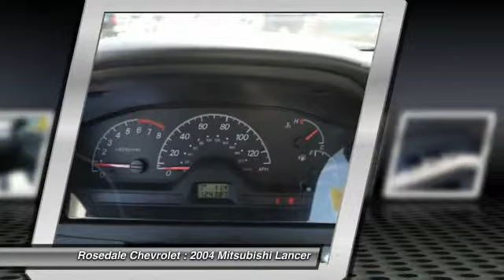2004 Mitsubishi Lancer Roseville, Fridley, St. Paul, Minneapolis 146245C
Rosedale Chevrolet
2845 Interstate 35 W

ES trim. FUEL EFFICIENT 31 MPG Hwy/25 MPG City! CD Player, Edmunds.com explains Comfortable ride.. 4 Star Driver Front Crash Rating. SEE MORE! KEY FEATURES INCLUDE: CD Player Remote Trunk Release, Child Safety Locks, Front Disc/Rear Drum Brakes. EXPERTS ARE SAYING: newCarTestDrive.com explains All Lancers are roomy, four-door sedans with seats that are comfortable and sporty.. 4 Star Driver Front Crash Rating. 4 Star Passenger Front Crash Rating. Great Gas Mileage: 31 MPG Hwy. Approx. Original Base Sticker Price: $14, 500*. OUR OFFERINGS: STREAMLINE YOUR NEXT AUTO BUYING EXPERIENCE Our Goal is to Find a Vehicle that meets all of your needs, Supply you with our best price, Get a proffesional trade appraisel, Estimate on payments, finance terms and options, ALL IN LESS THAN 45 MINUTES Pricing analysis performed on 5/22/2014. Fuel economy calculations based on original manufacturer data for trim engine configuration. Please confirm the accuracy of the included equipment by calling us prior to purchase.